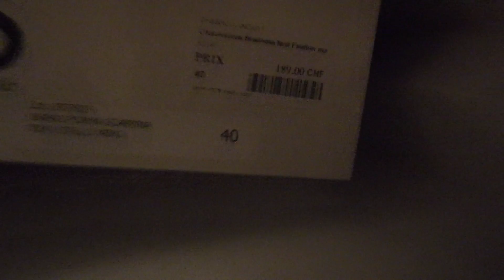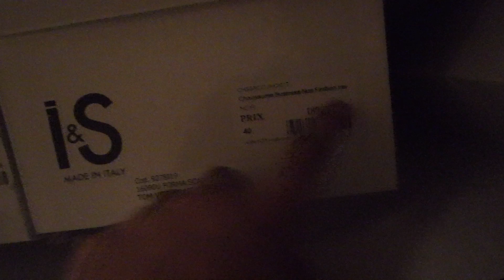A Normal Day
Yo waddup my fellow Quibsters, it's boy Quibs!